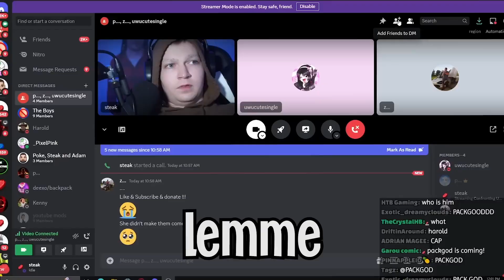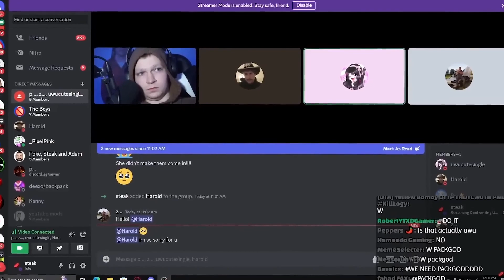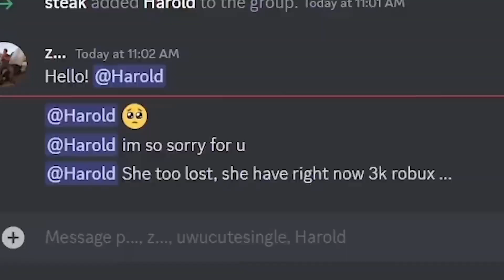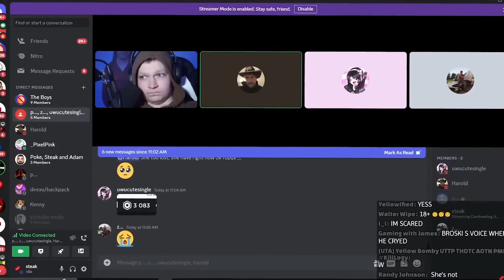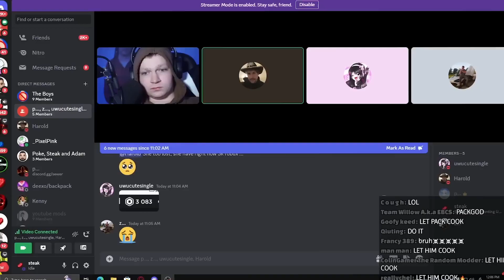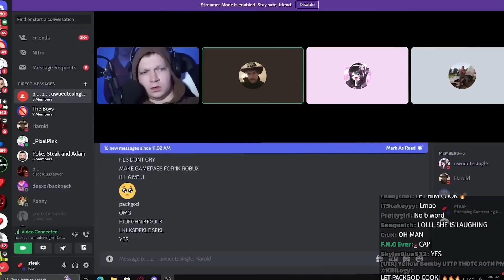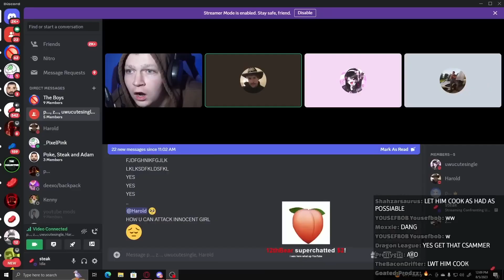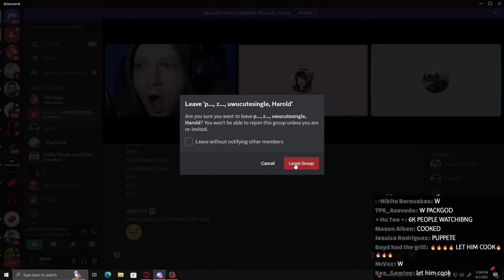PACKGOD VS UWUCUTESINGLE!